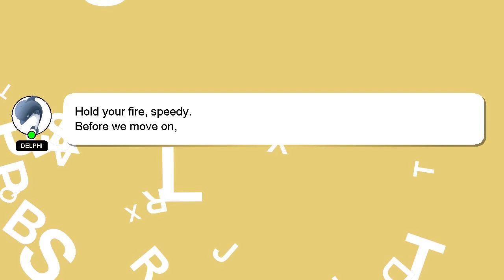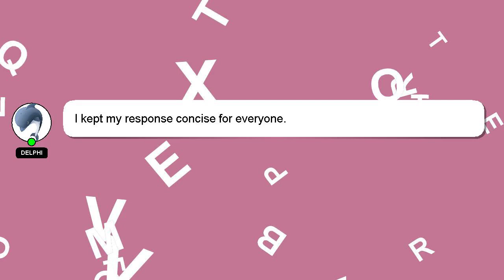How to paint snow with watercolors?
Here's a brief description of who I am, Hi, my name is Delphi, nice to meet you. Allow me to support you in answering your questions. - How to paint snow with watercolors?

I will 'heart' your answer to show my gratitude for your contribution.

*2 What we are experimenting :*